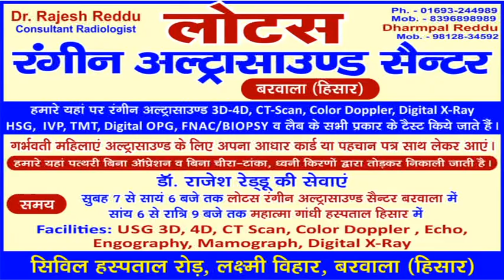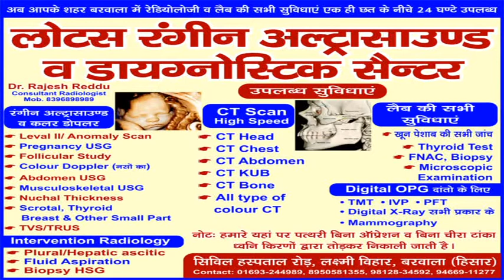राम मंदिर नहीं बना तो बीजेपी भुगतने के लिए हो जाइए तैयार : राम भक्त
बरवाला से कैमरामैन रोहित सोनी के साथ कुलदीप सोनी बरवाला की रिपोर्ट हर न्यूज़ हरियाणा